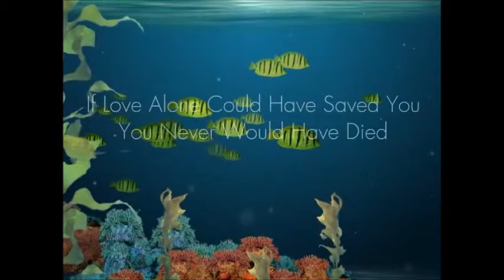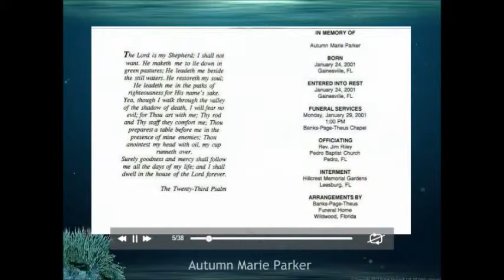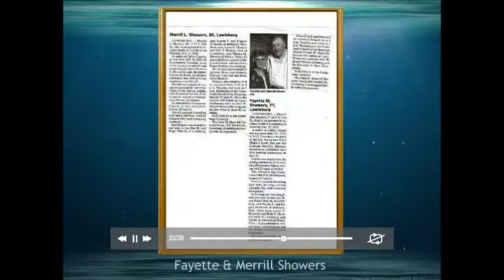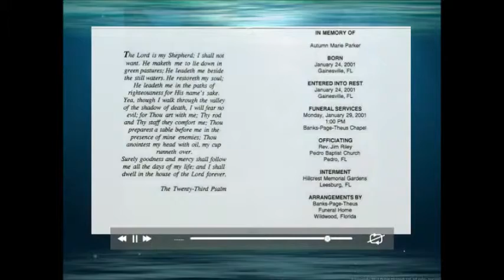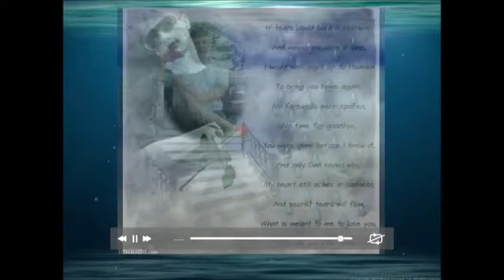My Heart Will Go On Music Video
Video--Photo slideshow of Cookie's Fallen Friends and Family Members
Music--" My Heart Will Go On " --sung by Cookie